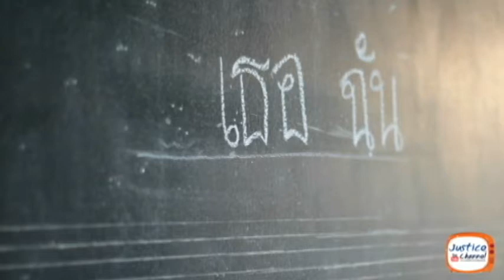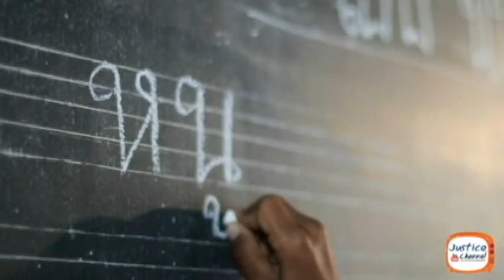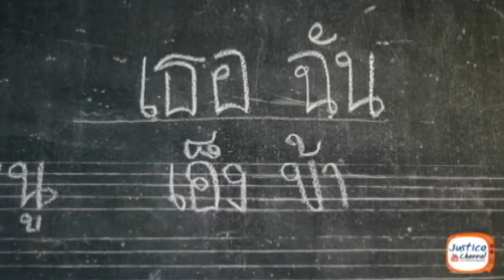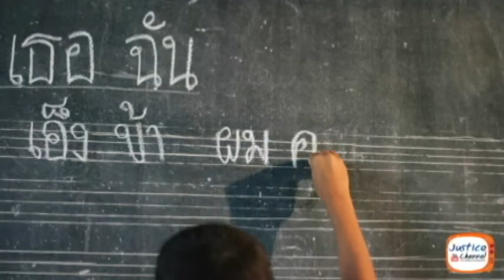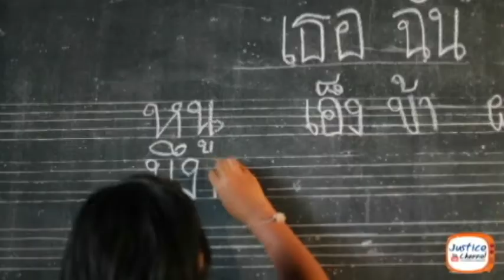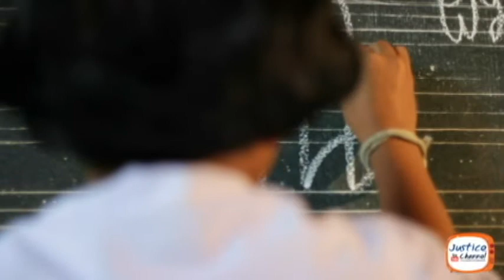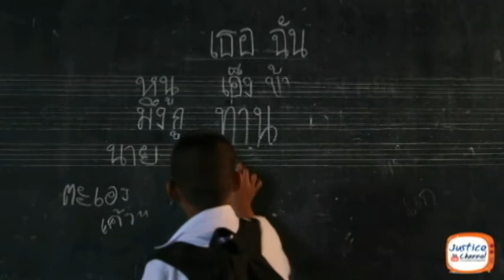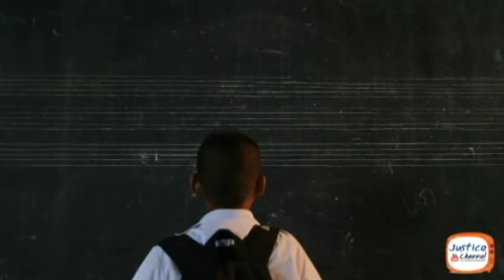Justice Shortfilms # 1.avi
รายการ JusticeShortfilms
ออกอากาศทางช่อง Justice Channel
ตอนที่ 1 เรื่อง บุรุษ-สรรพนาม เป็นหนังสั้นที่ชนะเลิศจากโครงการประกวดหนังสั้นความยุติธรรม ปี 2 จัดโดยสำนักงานกิจการยุติธรรม ร่วมกับ รายการ HotShortFilms, ThaiPBS